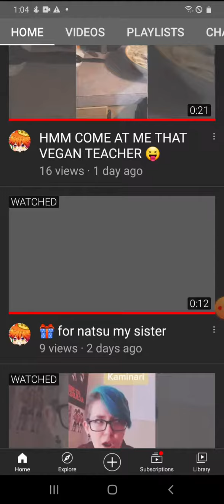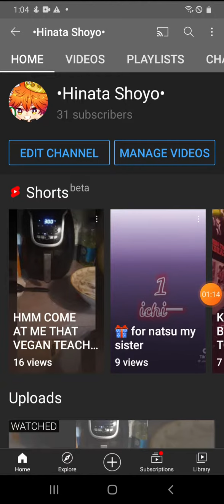THANK YOU THANK YOU THANK YOU voice revel I guess THANK YOU🧡